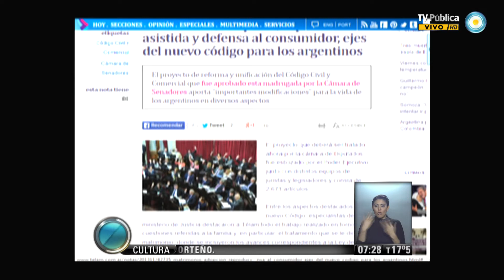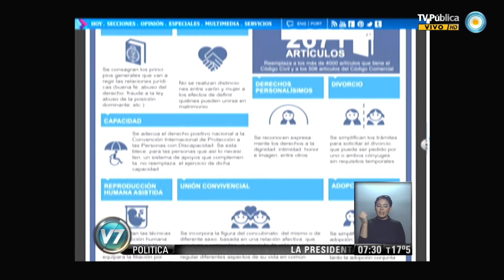Visión 7: Noticias destacadas de Telam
Los temas del día. Emitido por Visión 7, noticiero de la TV Pública argentina, el Viernes 29 de noviembre de 2013.